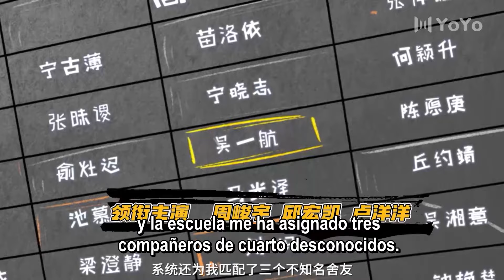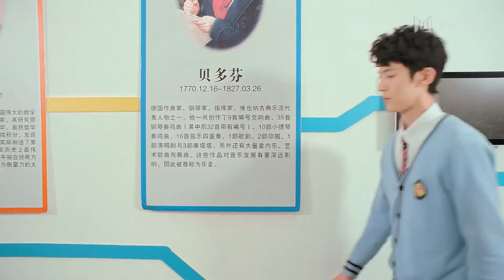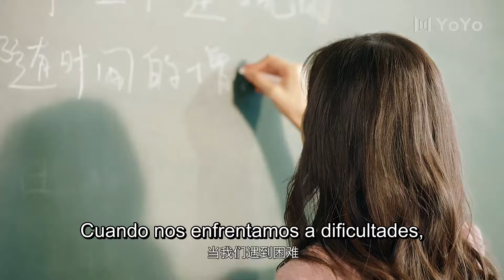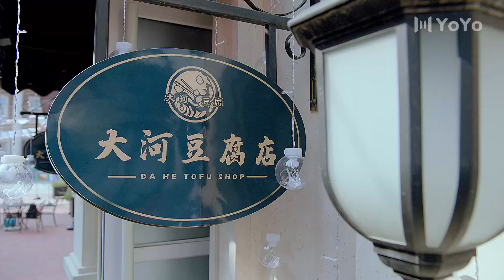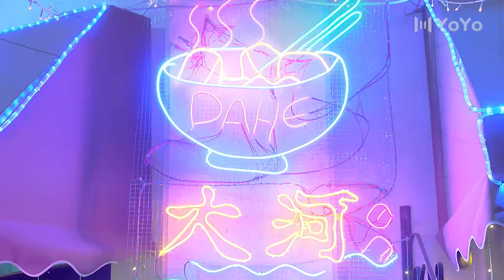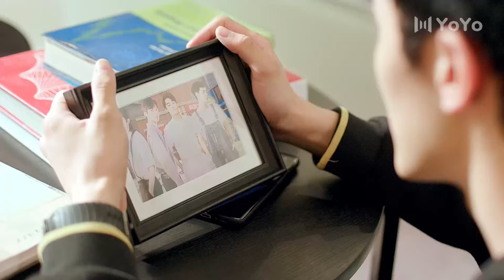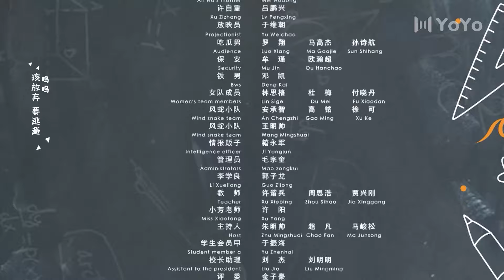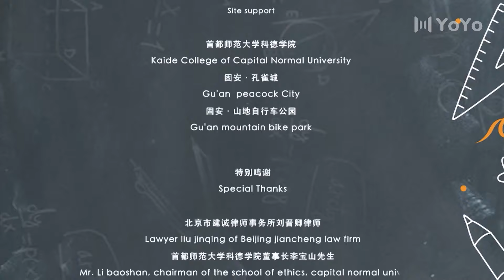【Sub Español】Mi Chico Tofu EP09 | My Tofu Boy | 同学今天很和睦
💬Sinopsis:
Xiao Chun, un joven con talento para las carreras, entró en contacto con las carreras por casualidad. Bajo la guía de su mentor, el piloto de F1 Ma Qing Hua, una leyenda en la industria de las carreras, experimentó lo que es la familia, el amor, la amistad y sus propias pruebas, creció paso a paso y finalmente ganó el campeonato.